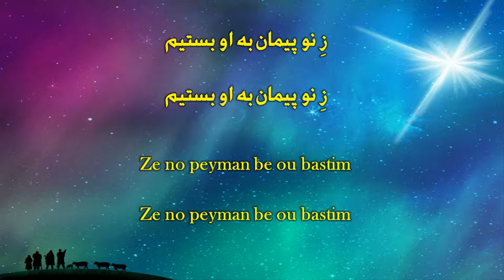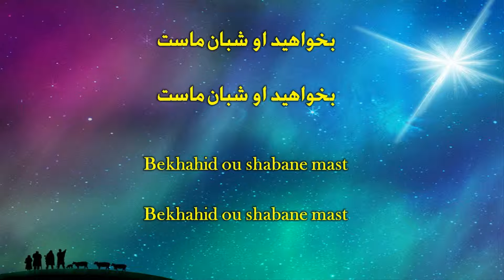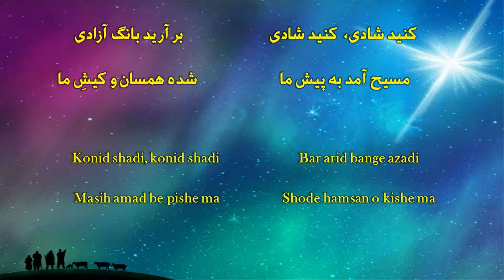002 1 Emmanuel Khoda Ba Mast